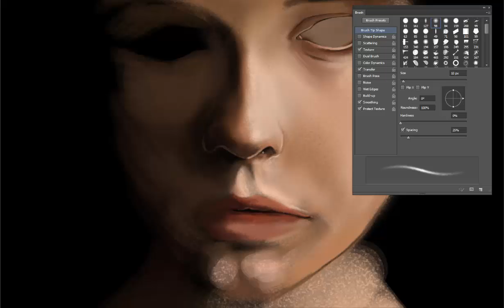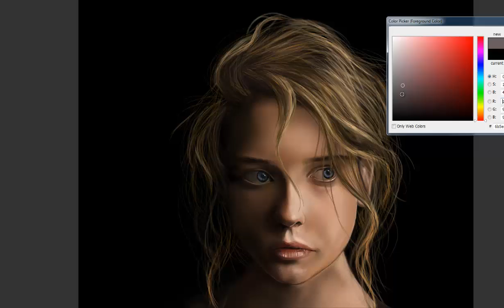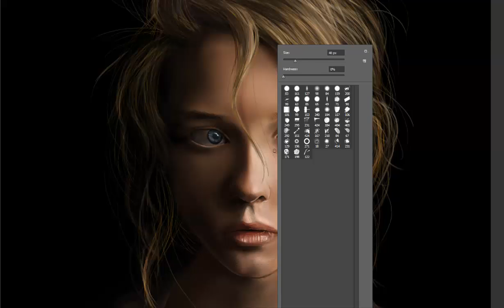Digital Speed Painting | Autumn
I finally found some time to do another painting. I ended up finishing this at uni so I couldn't record the final few details.

Always open to constructive criticism

Took about 5 hours in real time
Music: Carrion - Parkway Drive cover by D at Sea

Software:
Photoshop cs6
Camtasia Studio